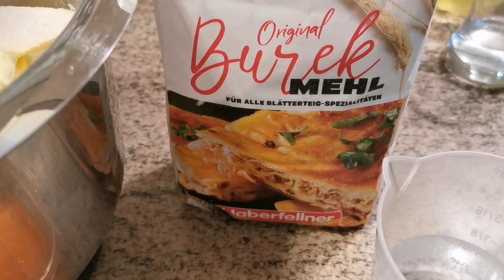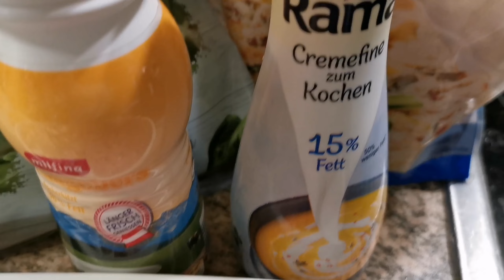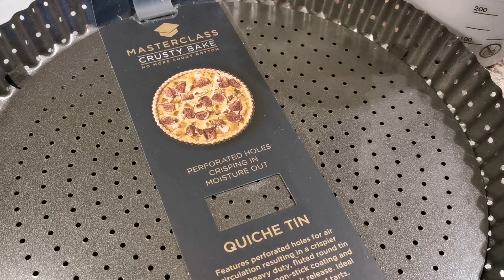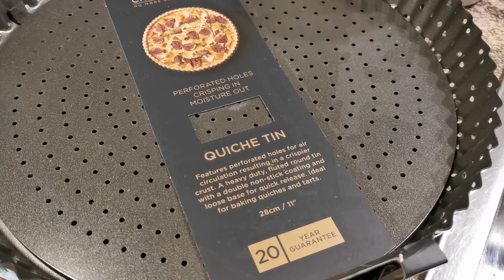Quiche Lorraine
Resep modifikasi dari Website Inspirasi Baking by Chef Deny Panca

Adonan Pie

750 gr Terigu Protein 10 persen (Merk Ninja kalau di Indonesia)
300 gr Mentega
10 gr Garam
4 butir (72 gr) Kuning Telur
75 gr - 100 gr Air es (di video yang ini aku pake air yg lebih banyak dari resep asli nya ya, tapi jumlah kuning telur dikurangi)

Bahan Adonan isi
50 gr Mentega
30 gr Bawang Putih cincang
66 gr Bawang Bombay cincang
80 gr Turkey Bacon
90 gr Smoked Beef
200 gr Jamur
200 gr Bayam

Custard Cream Sauce

500 gr campuran Cooking Cream dan susu
100 gr Telur (3 kuning Telur 1 Putih atau bisa pake 5 Kuning Telur)
1 sdt Garam
1/4 sdt Merica
1/4 sdt - 1/2 sdt Pala bubuk

Topping
Keju parut sesuai selera

Hasil 1 buah loyang diameter 28 cm dan 18 buah loyang pie kecil